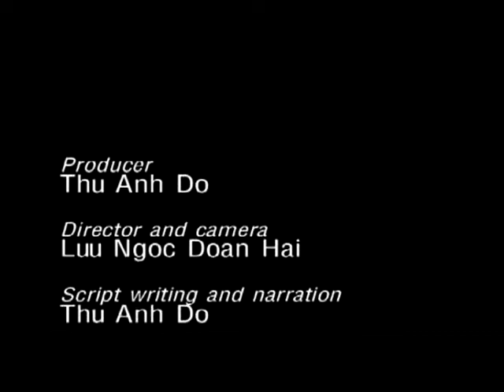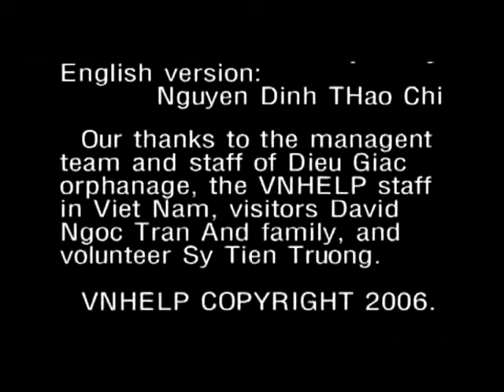Sponsor a Child (2006)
VNHELP proudly launches a new program in 2006 to care
for needy children in Viet Nam. A donation of $240 can
cover one child's cost of food, shelter and education.